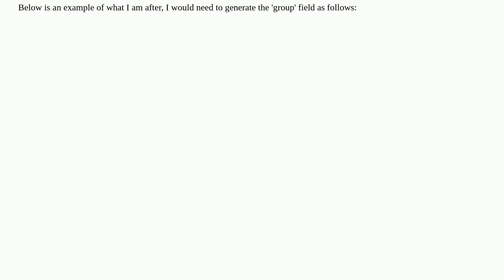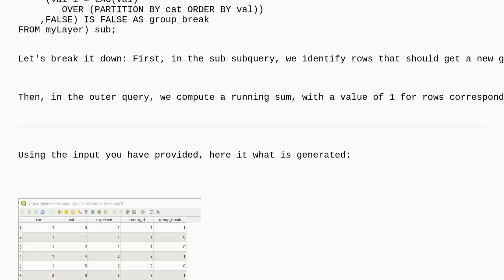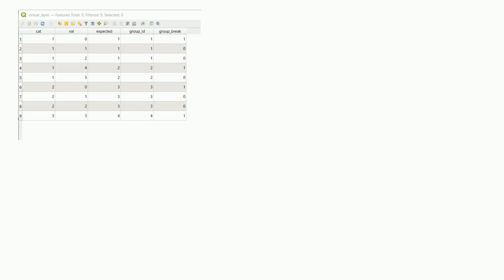QGIS field calculator: grouping incremental values per category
A special thanks goes out to the community

  qgis field-calculator